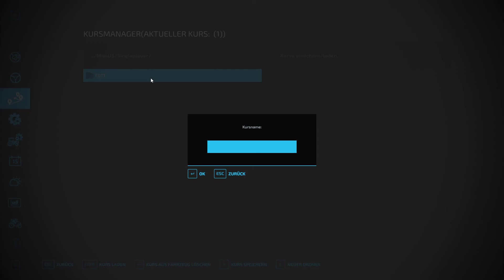LS22 Agrar GmbH || Folge 30 || Funktioniert CP jetzt